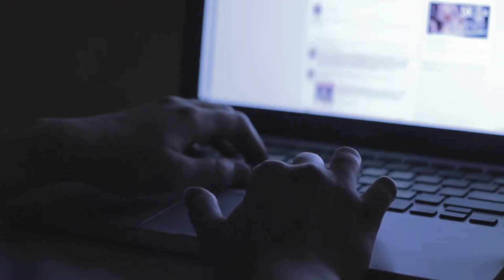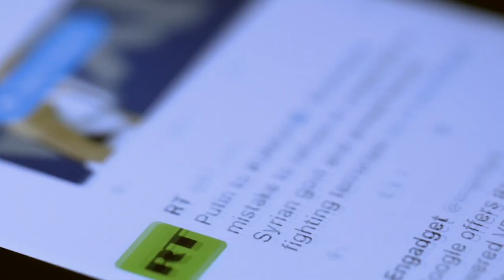El Fanatismo y la Empatía en la NFL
A raíz de mi documental sobre la vida y carrera de Andrew Luck, he podido leer varios mensajes de gente diciéndome que han conseguido empatizar con su situación gracias al documental. Eso me ha hecho pensar en la empatía, o más bien la falta de ella, dirigida hacia los jugadores de la NFL. ¿A qué se debe? Reflexiono sobre ello y sobre el impacto del fanatismo en esta situación en el video de hoy.

🎙️ Tenemos un Podcast! 🎙️
Puedes escuchar a Choli y a Curu todos los jueves hablando de la NFL en El Tailgate!